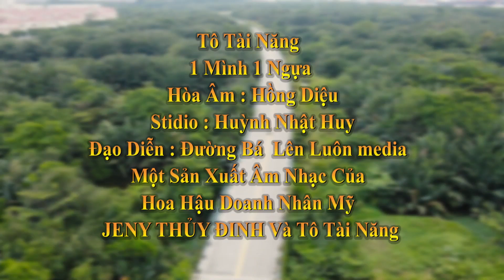Một Mình Một Ngựa - Tô Tài Năng | Official Music Video | Nhạc Trẻ Hay Nhất 2021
MỘT MÌNH MỘT NGỰA
Sáng tác & trình bày : ToTaiNang
Nếu em chọn
Cuộc tình mới
Anh xin bước ra đời em
Anh không nhỏ nhoi hờn ghen
Không nặng nề câu giã biệt

Đường đi
Ngày sau mình có ngang nhau
Thì thôi buông xoá cho nhau
Dẫu sao một thời đã từng

Nếu em chọn đường mới
Anh xin thoát ly đường xưa
Mai kia gió giông trời mưa
Chuyện tình buồn anh chấp nhận

Đường đi
Đừng gieo tiếng oán cho nhau
Cũng xin đừng
Nở nụ cười khinh

Vì ta từng có
Từng yêu từng sướng vui nhiều
Từng cơn giông tố bão bùng
Cuộc đời lên thác xuống ghềnh

Dù sao đi nữa
Tình xưa là kỷ niệm rồi
Đừng gieo cay đắng thêm tội
Đoạ đày tâm tư mãi thôi

Thật lòng anh chúc
Đường em hạnh phúc thêm Hoài
Đường anh yêu dấu khép lại
Một mình một ngựa bước đi